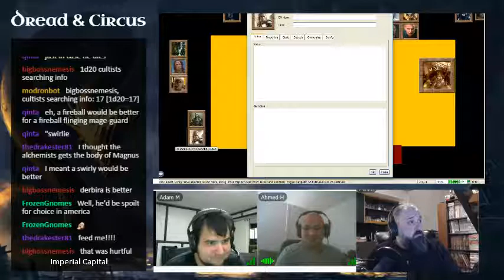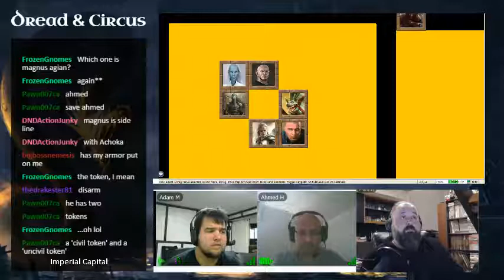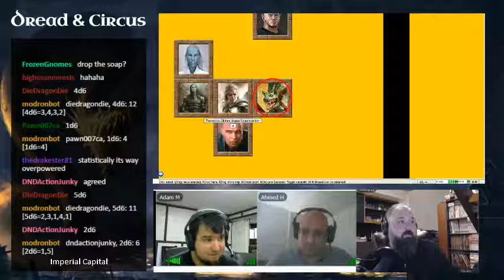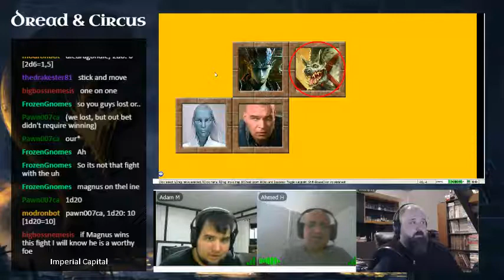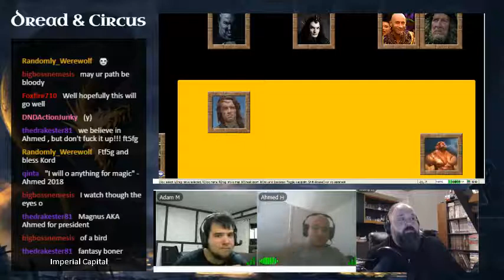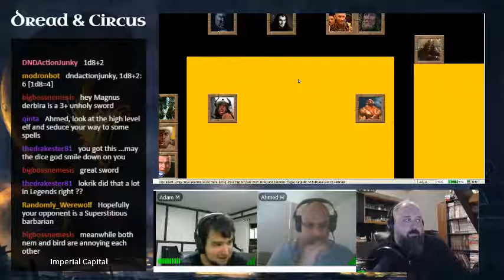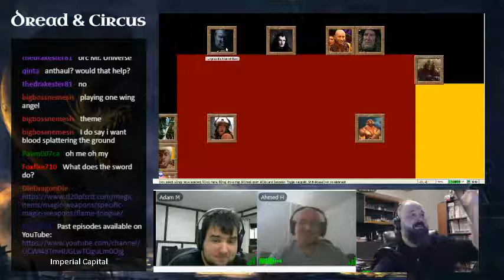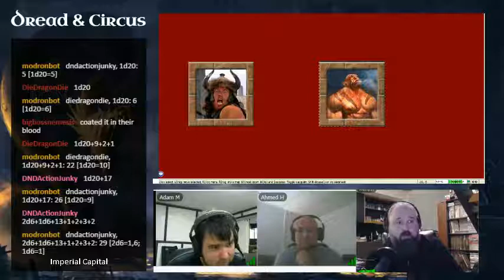Dread and Circus Episode 07 Part 06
A Friendly Game of Checkers?

In the aftermath of the mock battle, there is a change in leadership of the Conclave of the Crimson Sands.  Ashoka scours the city for a new healer, running afoul with evil priests. Magnus, Ashoka and the remaining gladiators of the ludis are invited to a private celebration, hosted by Legius, the Fan of Man.  At the party, Ashoka makes deals and bets with a slave lord, a pirate captain and an agent of the Queen of Ravens. Magnus receives a fine gift from their host, a sword named Dragon-Tongue. Magnus once again tests his mettle, this time against an un-ranked foe, a rage-filled half-orc dredged up from the pits.  Ashoka is shown Legius's private monument of death that is currently under construction.